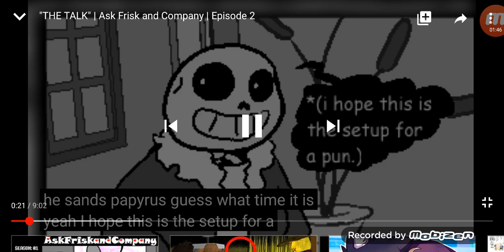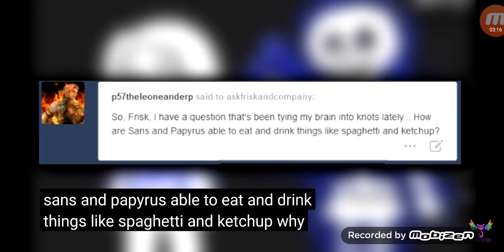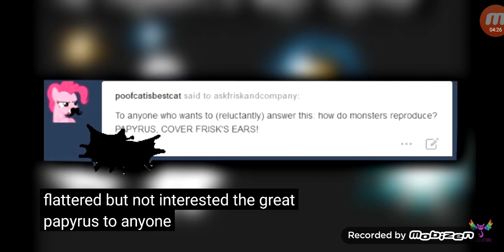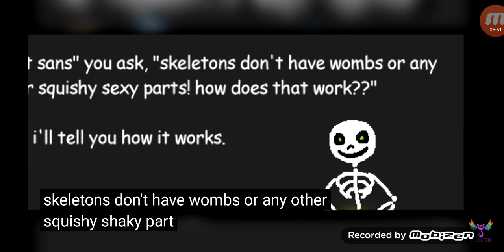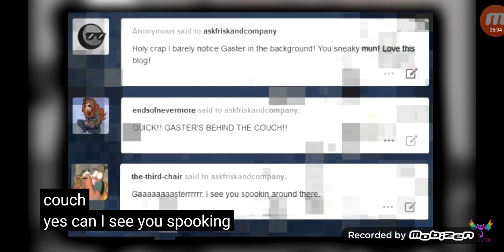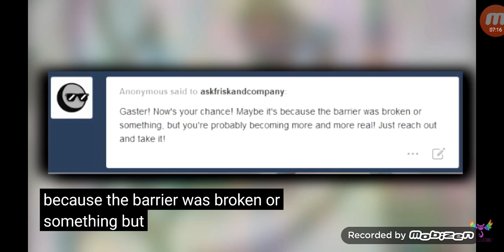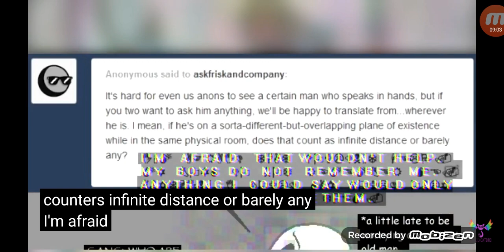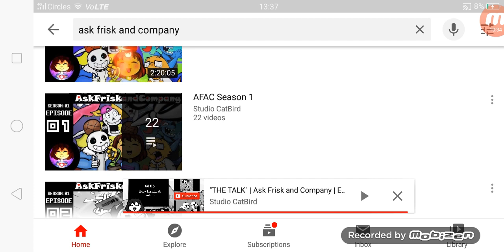| Skele-Fam Reacts to Ask Frisk & Company! | S1 P2! |